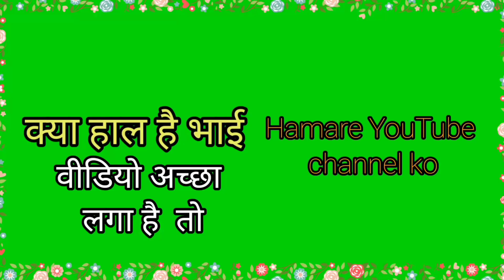New_3D_Wedding_Green_Screen_Effects_Background_2020_Shaadi_Green_Screen_Photo_Frame_Hd_Video_Effect